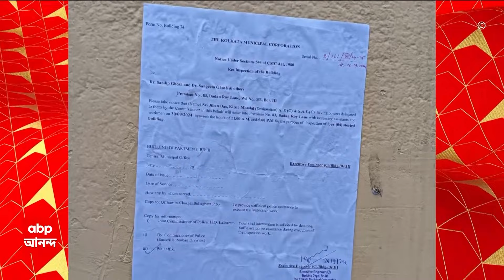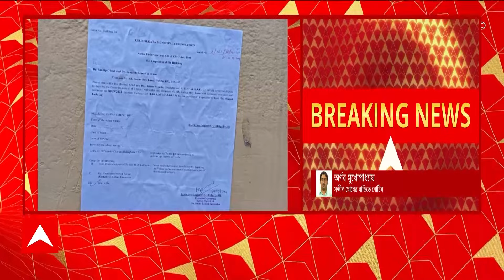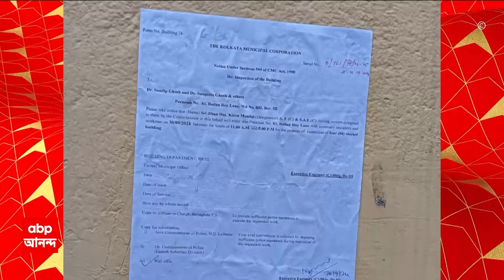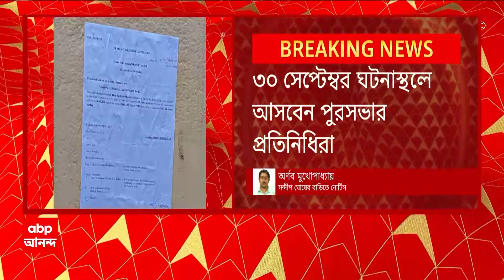RG Kar News Update: RG কর মেডিক্যালের প্রাক্তন অধ্যক্ষ সন্দীপ ঘোষের বাড়িতে নোটিশ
ABP Ananda LIVE: আরও বিপাকে ধৃত সন্দীপ ঘোষ। আর জি করের প্রাক্তন অধ্যক্ষের বিরুদ্ধে এবার বাড়ি একাংশে বেআইনি নির্মাণের অভিযোগ। বাড়িতে নোটিস লাগাল পুরসভা।